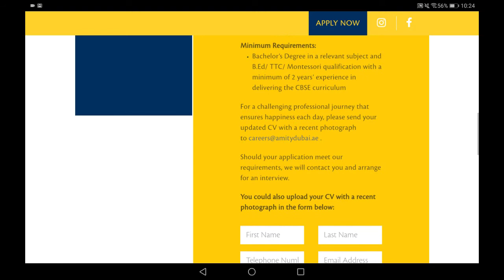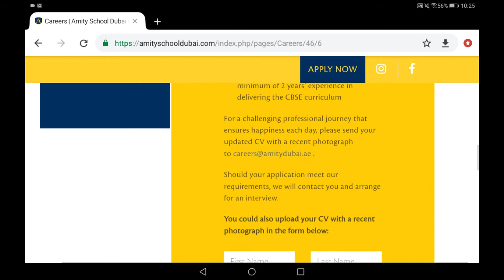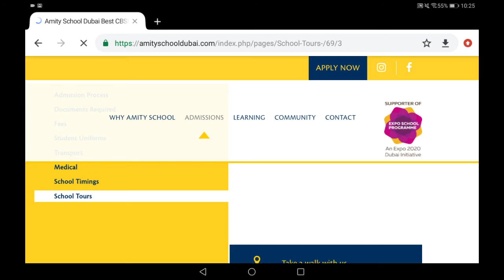Overcome # Teaching job How to apply Dubai CBSE school teaching job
In this video Dubai CBSE school teaching job vacancies|| How to apply || Experience
Science teachers

French teacher

Mathematics Teacher

Special Educator

Learning Support Assistant

STEAM Teacher

Islamic Education Teachers
Music Teacher

Arabic teacher

Activity Teacher